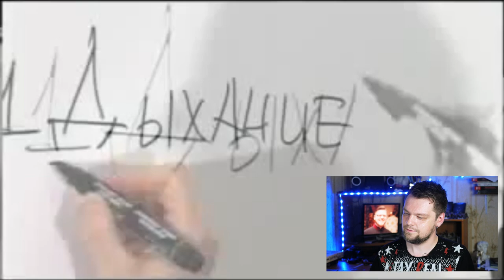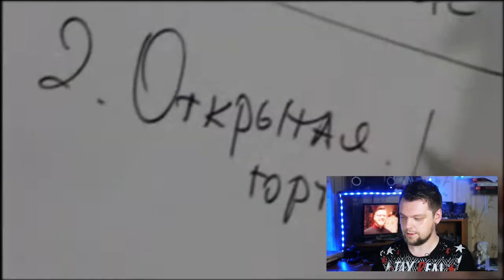СТОИТ ЛИ УЧИТЬСЯ ГРОУЛИНГУ У ИГОРЯ КАПРАНОВА?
На РОЛТОНЫ сюда:
Сегодня мы разберем старинный тутор по ГРОУЛИНГУ от ИГОРЯ КАПРАНОВА ранее из AMATORY, ныне из АУТКАСТ.
Тутор старый, аж 2005 года (Но не факт), поэтому мы просто разберем ОШИБКИ, сделанные Игорем в объяснении данной техники, ввиду ндеостаточной осведомленности в терминах на тот момент.
И поржем немного.
PS
Против Игоря ничего не имею, Ауткаст крутая группа!)